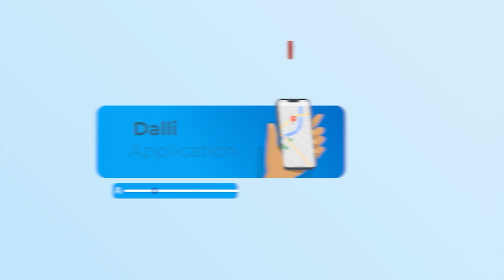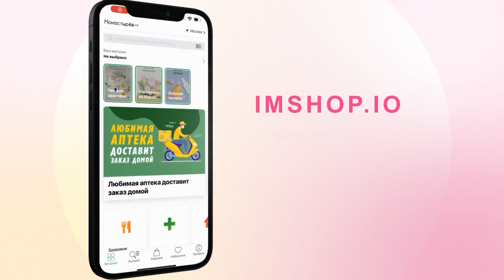E-commerce в METRO - сочетание B2B и B2C - Павел Домнин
METRO Cash&Carry - это образцовая международная сеть, которая работает одновременно в двух направлениях: B2B для магазинов, HORECA и других оптовых покупателей, а также в B2C для широкого круга покупателей. Не так давно компания отменила правила о необходимости обязательного владения картой оптового покупателя и мы поговорили с Руководителем по развитию E-commerce - Павлом Домниным про то как компания управляет двумя витринами, а также какие планы вынашивает на развитие сильных СТМ.

00:00 Начало
01:02 Визитка
02:46 Доля интернета и онлайн продаж
05:24 Про сбер и другие витрины
06:15 Вопрос о "Риова"
08:59 Стратегия бизнеса
12:21 D2C развитие
15:42 Дополнительные клиенты
17:38 Уход не ТГ
19:50 Деление сайта
25:31 О карте метро
27:17 Снова о D2C
29:07 Региональная экспансия
31:20 О CRM
34:10 Шэф повар
36:38 Опыт концепций
38:21 Pure clients
39:51 Различия b2b и b2c
42:39 Персонализция витрины
44:33 Про каталоги
46:34 О ритейл медиа
49:45 О развитии ритейла
51:05 Виртуальная касса
54:50 Прощалка

■ AWG - ведущий веб-разработчик и интегратор IT решений для крупного ритейла и банков